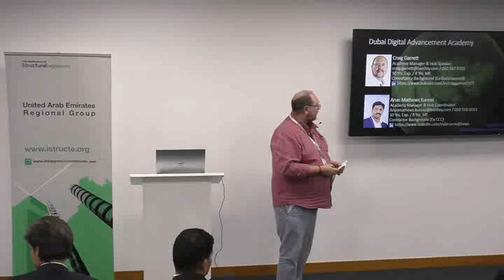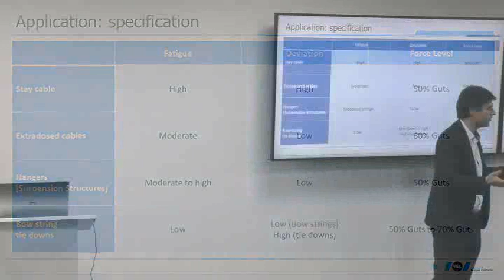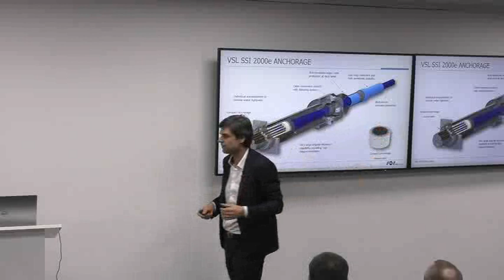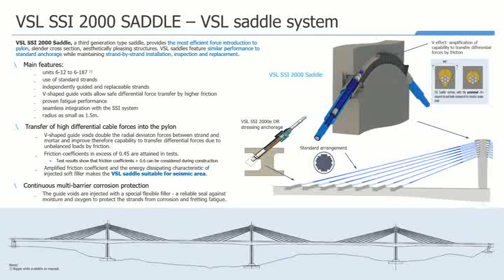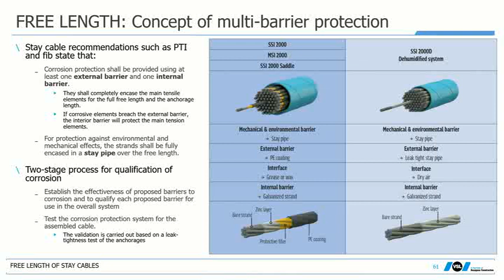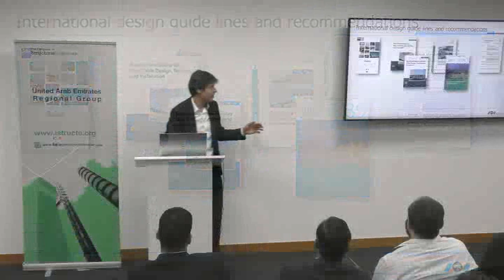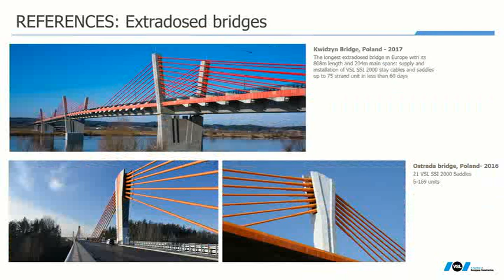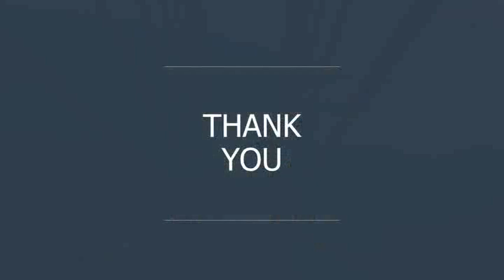IStructE RG CPD Talk-VSL Bridge Stay Cable Systems - Jan 2020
Mr. ANNAN will present the Development of Stay Cable Technology to Meet the Durability & Performance Requirements of Harsh Environments & Digital Features.
Stay cables technology continues to develop so as to meet the latest durability & performance requirements of clients & engineers including harsh environments as well as the usage of stay cable technology to support the growing digital technology interactive era.
Mr. ANNAN will detail how stay cable technology has adapted to meet the requirements of projects throughout the world in terms of performance, durability, constructability & aesthetics